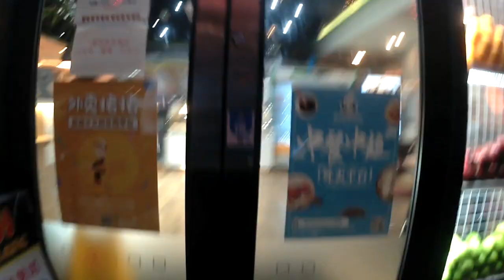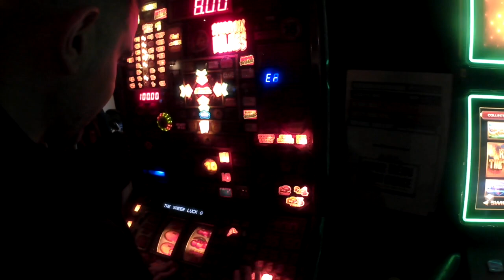Deceived By The Lights (Music Video) - Omar Anthony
Music video for Omar Anthony's debut single Deceived By The Lights.

Lyrics

There’s nothing in the city
Oh no, or in the sea (in the sea)

Someone always asking how much you earn
Find a parking space but you crash and burn
Spending all your time making plans than sink in the depth (of the sea)

No nothing in the city

Hit a losing streak and the fortune turns
Spending all your time making plans that drift to the shore (of the sea)

There’s nothing in the city (nothing to see)
No nothing in the city (nothing to see)

Before, bad times once before
Bad times on the floor
Bad times once before
Bad times

Sometimes I wonder how much I learn
Because I make the same mistakes when I get my turn
Spending all my time trying to get some sleep on the bed (of the sea)

There’s nothing in the sea